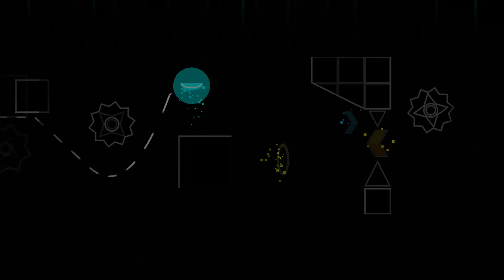"Reign of Calamitas" by LuckyCaster24 & More - XXXL Terraria Themed Layout Showcase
▼ Description ▼

Massive respect to every creator involved on this, the host (LuckyCaster24) did a very good job hosting this since every part has some cool quality even if the level is literally 12 minutes long.

▼ Level Info ▼

Name: Reign Of Calamitas

Creators: LuckyCaster24, pumpkiny, 0ctane, Komolndo, detter-hoyobu, Lillium., Keltsie, v!ct, Axel996, pacchiee, Snowdrift, rianore6731, SirKiwi, mordroc7, zayylex, Rensss, TheNewChapte.r, revv3780, Noobypro27, DolaLXM, Tenshi, Triforce, Nyoom, xThundra, doval, MDjr, kyzen, vavelvavel, XeNith, qarlij, qb1361, Blook, Mortar, dutchiee, zHunter, brasik, IH32, legC

Length: XXXL (12min 7sec)

Objects: 78993 (high)

▼ Timestamps ▼

0:00 - 3:12 GRIEF

3:12 - 5:40 LAMENT

5:40 - 10:07 EPIPHANY

10:07 - 12:09 ACCEPTANCE

- This footage is not legit